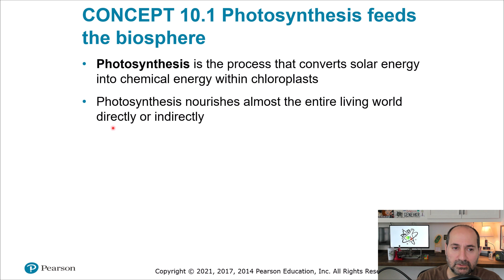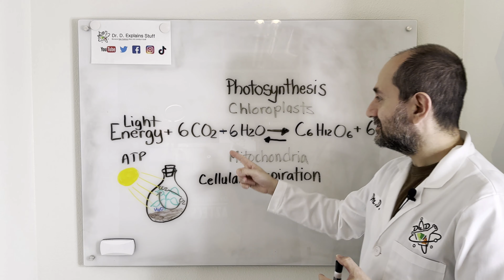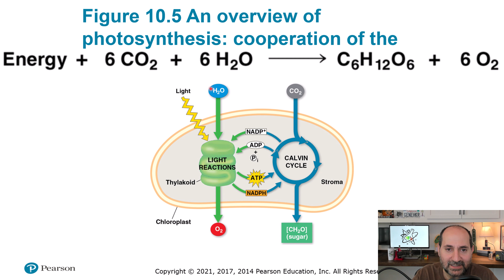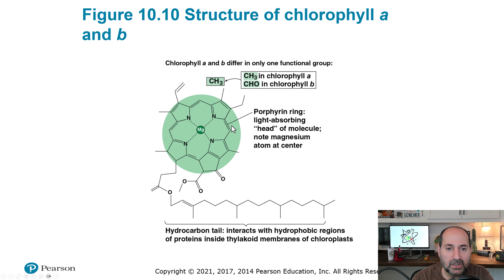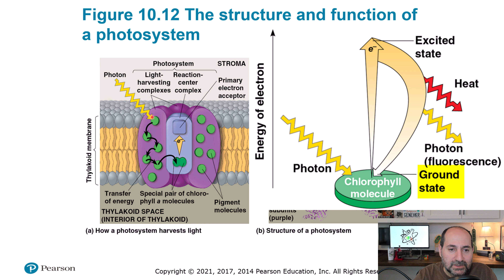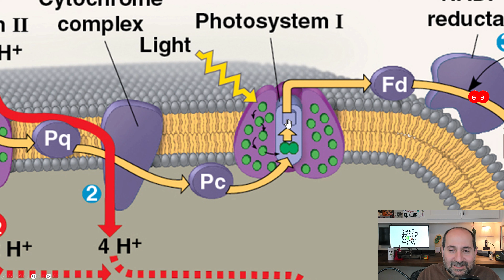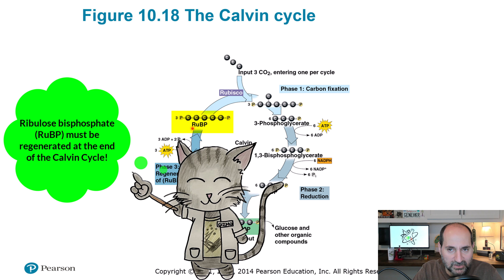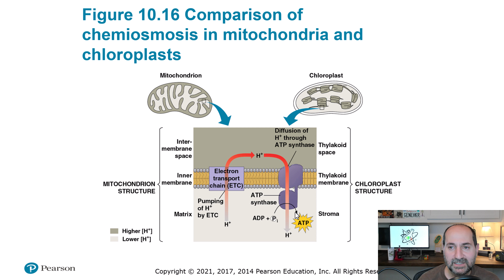Chapter 10 - Photosynthesis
Learn Biology from Dr. D. and his cats, Gizmo and Wicket! This full-length lecture is for all of Dr. D.'s Biology 1406 students. BIOL1406
Topics covered include: Photosynthesis, Autotrophs, Heterotrophs, Chloroplasts, Stomata, Stroma, Thylakoid, Chlorophyll, Light Reactions, Calvin Cycle, NADPH, NADP+, photophosphorylation, Wavelength, Visible Light, Electromagnetic Spectrum, Photons, Chlorophyll a, Chlorophyll b, Carotenoids, Photosystem, P680, P680+, P700, Photosystem I, Photosystem II, Reaction Center Complex, Light Harvesting Complex, Primary Electron Acceptor, Linear Electron Flow, and Cyclic Electron Flow.
Transformative teaching content for my BIOL1406 students from Biology 12th edition from Campbell textbook.